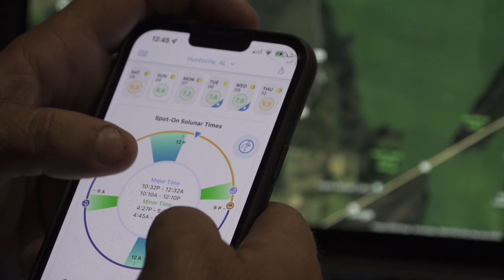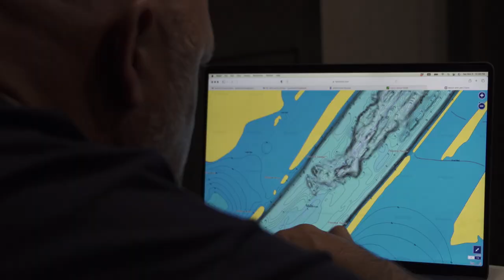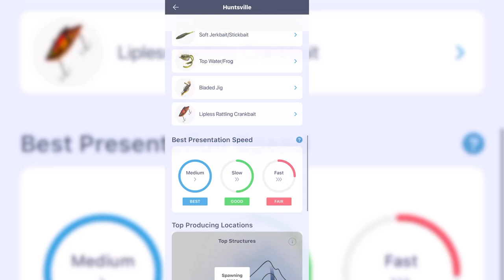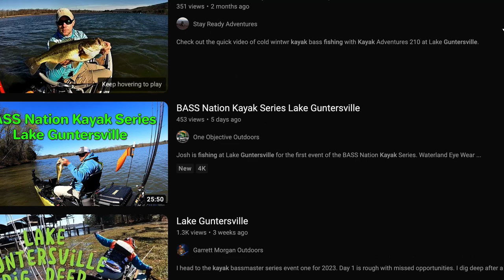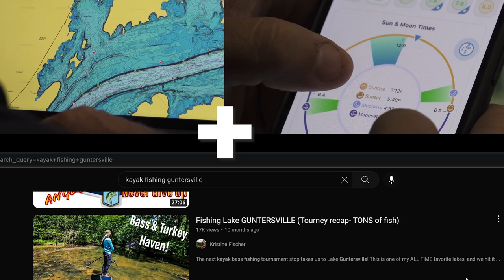Improve YOUR Fishing NOW (USE THESE RESOURCES)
Todays video I am sharing an acronym that has helped me be more successful when fishing. "M.A.P.S."

VIDEO CONTENTS:
0:00 - Intro
1:00 - Map Study
2:56 - App Study
4:14 - Public Search
5:16 - Sequencing (Putting it all together)